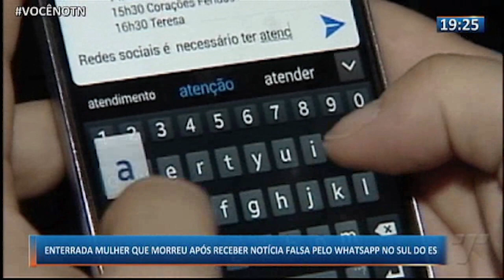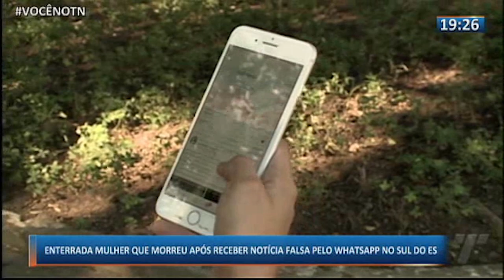TN2: Enterrada mulher que morreu após receber notícia falsa pelo whatsapp no sul do ES